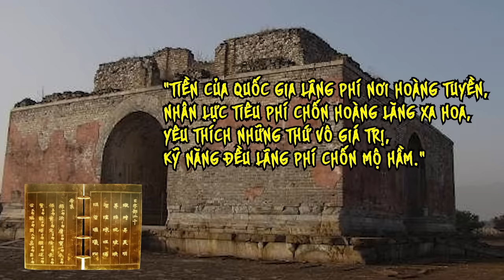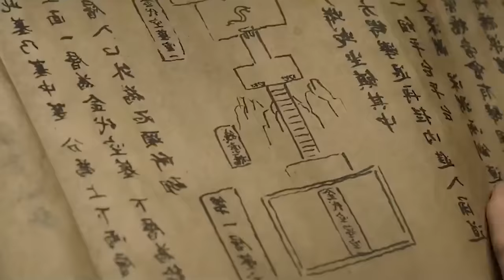Tại sao lăng mộ của vua Khang Hi chỉ được mở ra duy nhất một lần? Bí ẩn về lăng mộ vua chúa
Sau khi băng hà năm 1772, vua Khang Hi được mai táng trong Thanh Cảnh Lăng. Khác với nhiều lăng mộ, Thanh Cảnh Lăng được các chuyên gia khảo cổ vội vã niêm phong suốt nhiều thập kỷ và chưa từng đón khách tham quan.